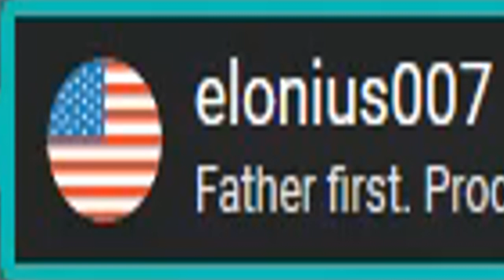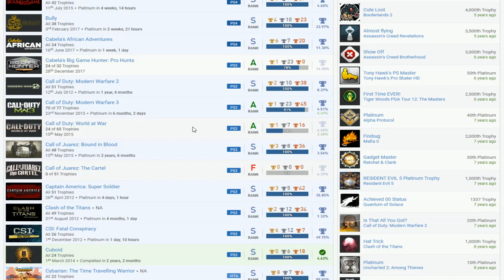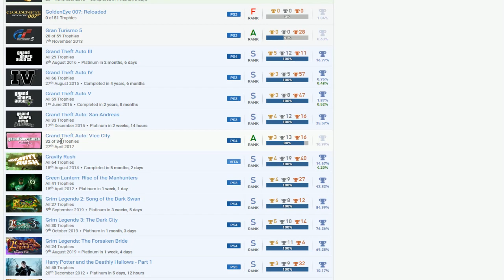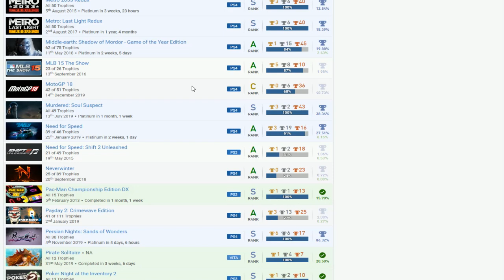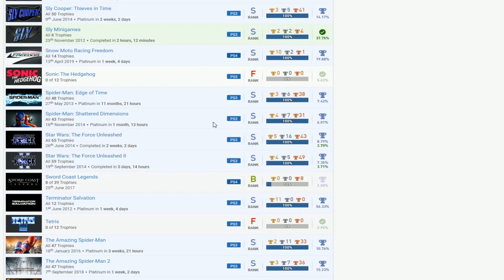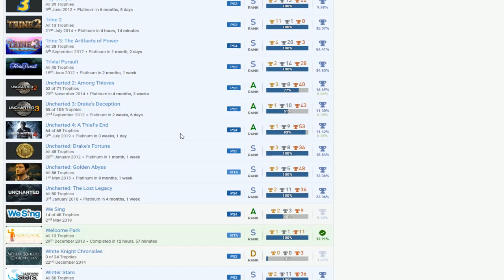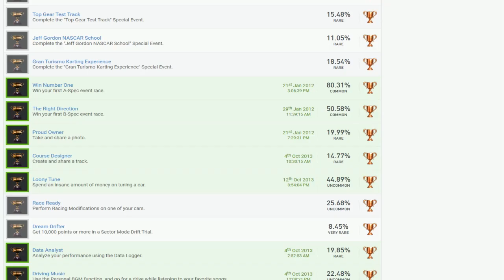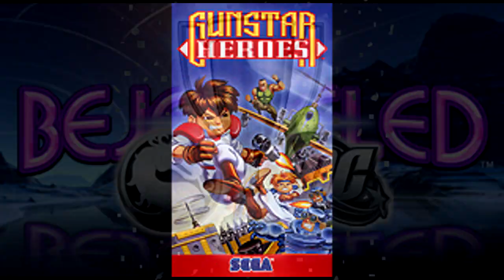elonius007 | PSN User Trophy Review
Grand Theft Auto IV, Clash of the Titans, Grand Theft Auto V, Shadow of the Colossus, Alpha Protocol, Call of Juarez: Bound in Blood, Just Cause 3, Dungeon Siege III, Bound by Flame, Rainbow Moon